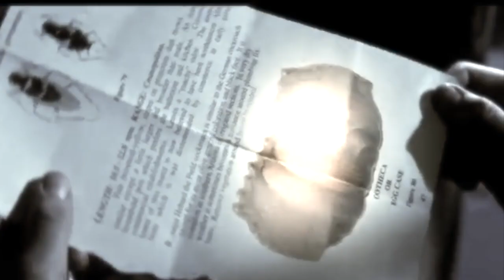Dr Dooom · Brothers Feel Fly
Brothers Feel Fly · Dr Dooom